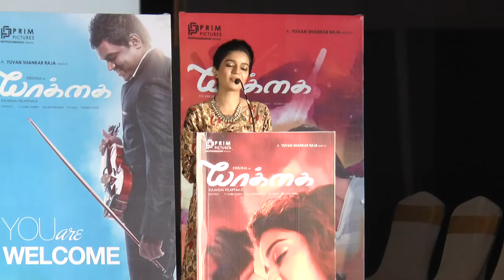Actress Swathi at Yaakkai Audio Launch - Fulloncinema